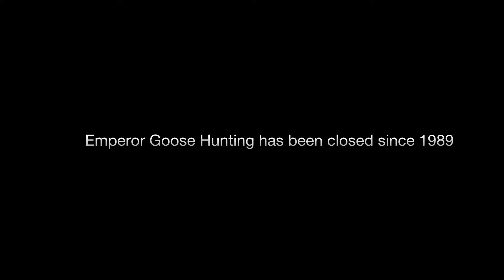Alaska Emperor goose duck hunting Coldbay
Full service Alaskan emperor Goose and black brant hunting outfitters in Coldbay Alaska.